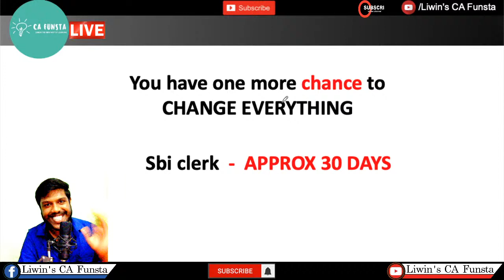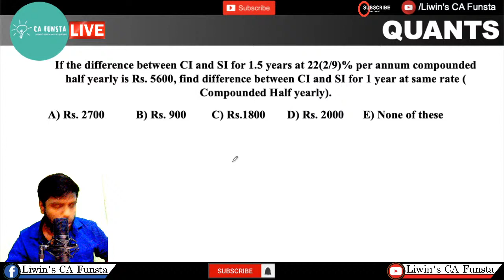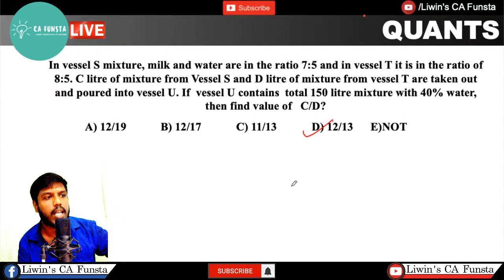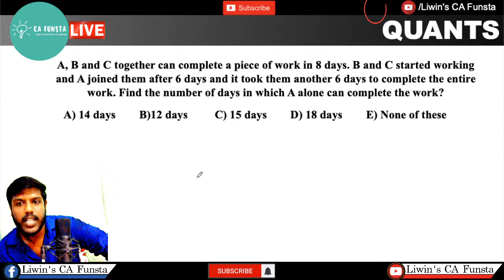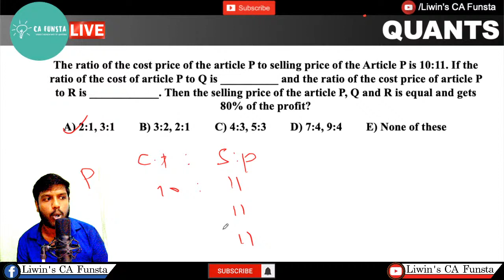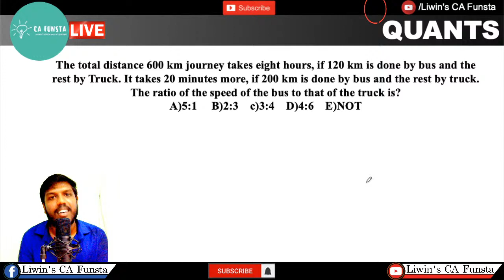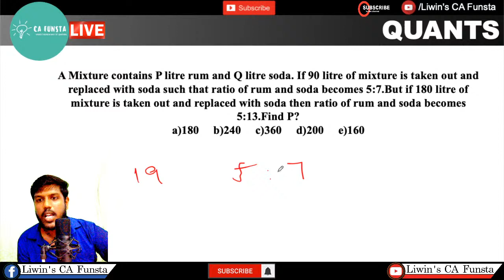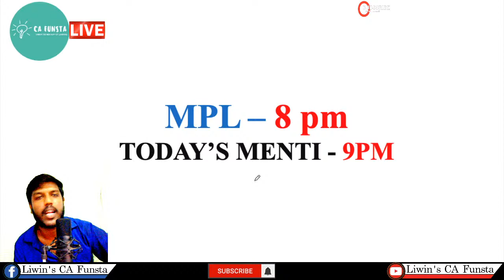QUANTS APPLICATION SUMS SMART APPROACH | prelims & Mains | CA FUNSTA | Mr.Raj kumar